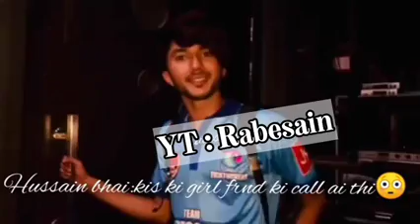Rabeeca Khan Hussain Se kuin naraz ho gae😂😂😂😭